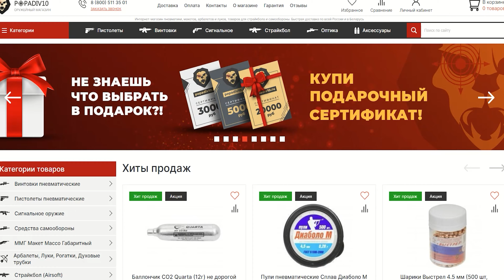Страйкбольный пистолет KJW Colt M1911A1 (6 мм, CO2, GBB) видео обзор